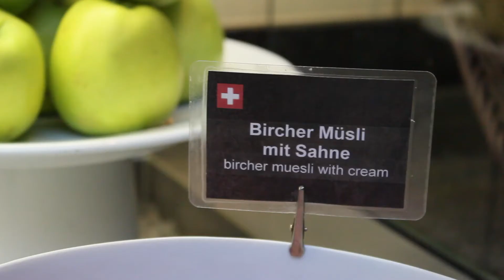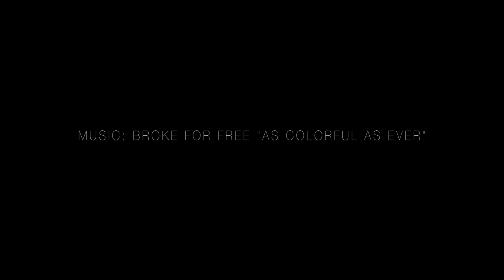Mövenpick Hotel Berlin